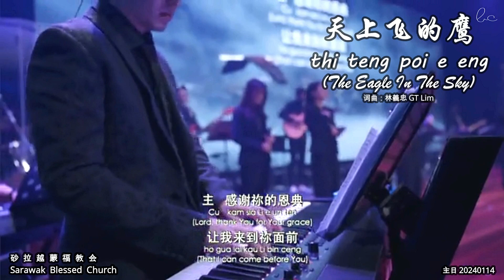天上飞的鹰 thi teng poi e eng (The Eagle In The Sky)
天上飞的鹰
thi teng poi e eng
(The Eagle In The Sky)
词曲：林義忠 GT Lim